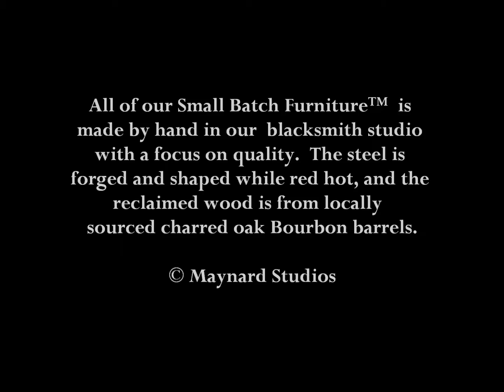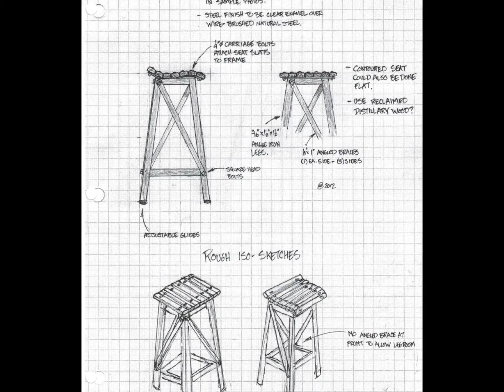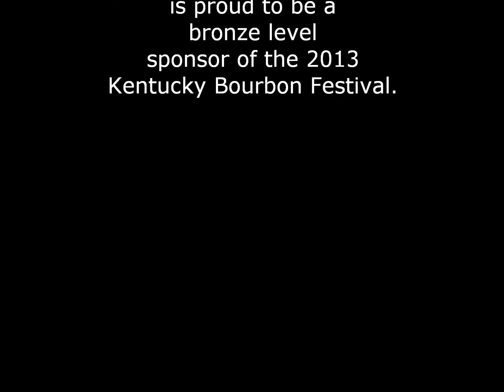Maynard Studios Small Batch Furniture Bourbon Barrel Stools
All of our Small Batch Furniture™ is made by hand in our blacksmith studio with a focus on quality.  The steel is forged and shaped while red hot, and on the items in our "Bourbon line" the reclaimed wood is from locally sourced charred oak Bourbon barrels. Other items include reclaimed barn wood and are available through retailers listed on our